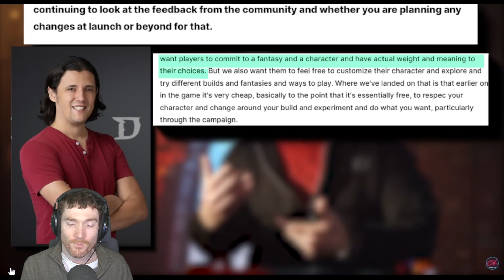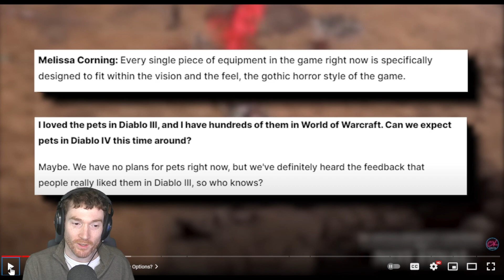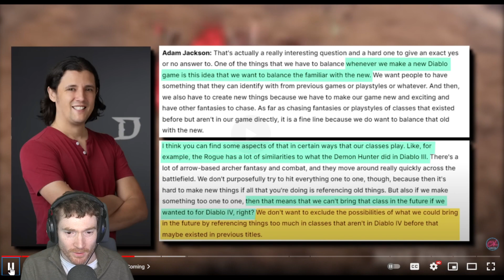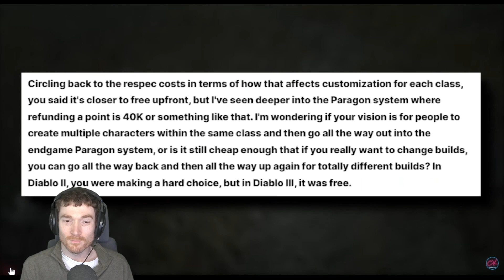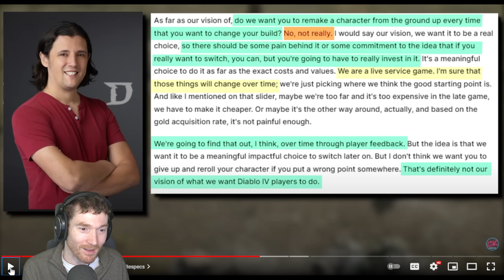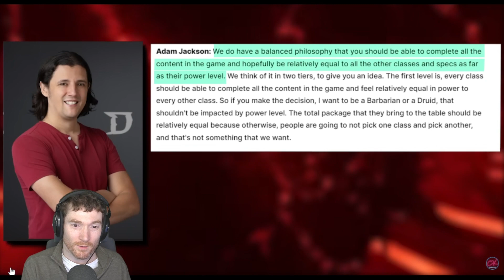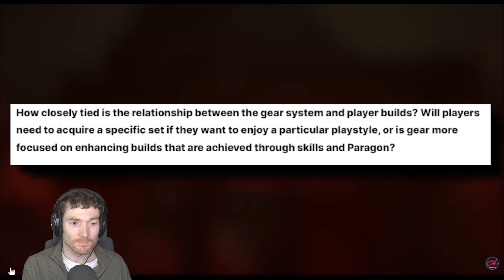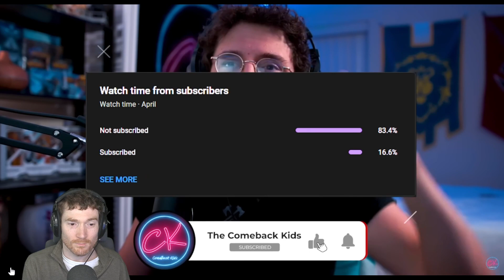Diablo 4: The Pain of Respeccing and More - Filthy Reacts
What I think about the Diablo 4 developers' response to concerns about respeccing and other topics.